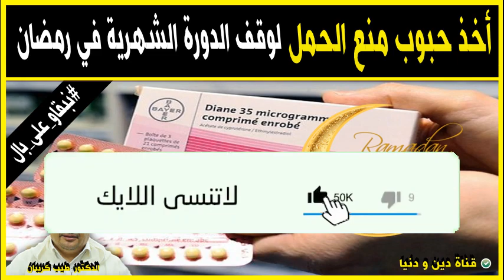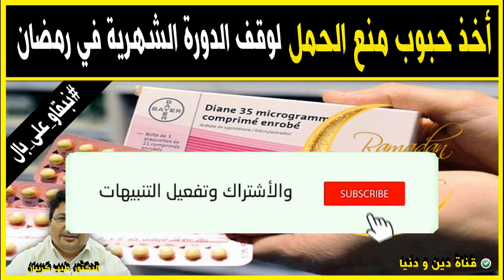أخذ حبوب منع الحمل لتوقيف دم الحيض في رمضان 🕌 الدكتور طيب كريبان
جديد 2021 : أخذ حبوب منع الحمل لتوقيف دم الحيض في رمضان 🕌 الدكتور طيب كريبان
 ▬▬▬▬▬▬ஜ۩☺۩ஜ▬▬▬▬▬
 ▬▬▬▬▬▬ஜ۩☺۩ஜ▬▬▬▬▬
⛔ أحبابي الكرام ، إذا أعجبكم الفيديو رجاءاً لا تنسوا :

 ▬▬▬▬▬▬ஜ۩☺۩ஜ▬▬▬▬▬
مواضيع سابقة

🕌 عَنْ أَبِي هُرَيْرَةَ، عَنِ النَّبِيِّ صَلَّى اللهُ عَلَيْهِ وَسَلَّمَ قَالَ:
 ▬▬▬▬▬▬ஜ۩☺۩ஜ▬▬▬▬▬
⚠️ توضيح مهم ❗

 ▬▬▬▬▬▬ஜ۩☺۩ஜ▬▬▬▬▬
# هاشتاغ الموضوع #